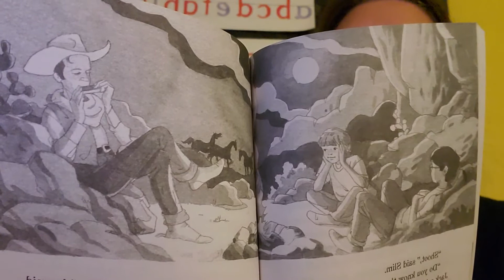Ghost Town Chapter 7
ECE_Ott_SpringValleyMontessori